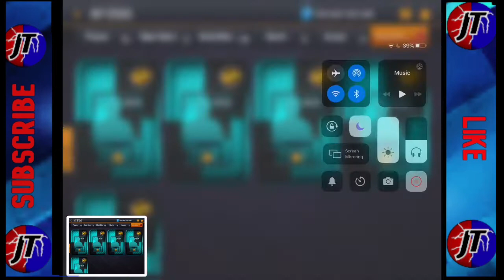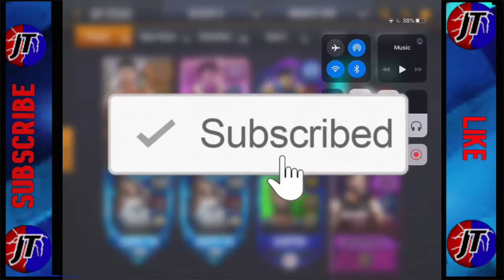INSANE OUT OF POSITION PACK OPENING IN NBA LIVE MOBILE 20 | Jo and Ty bro vids